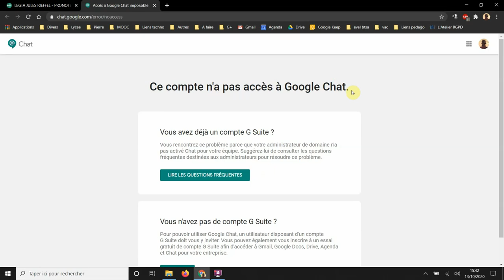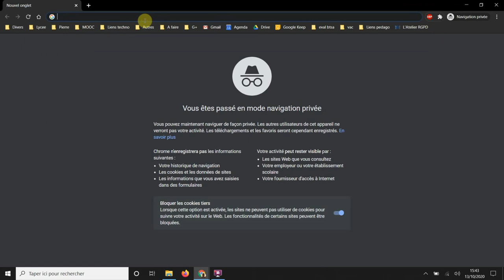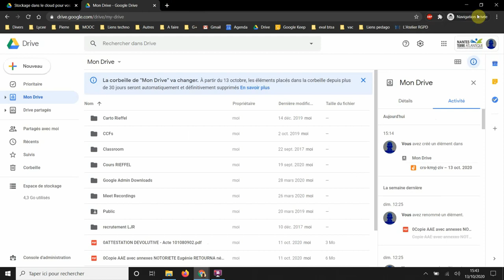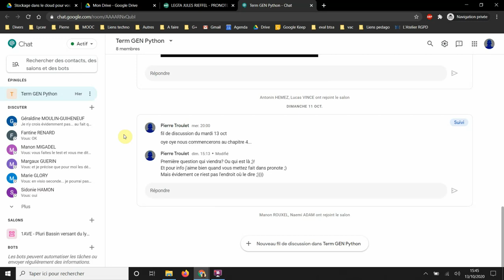lien et connexion nta